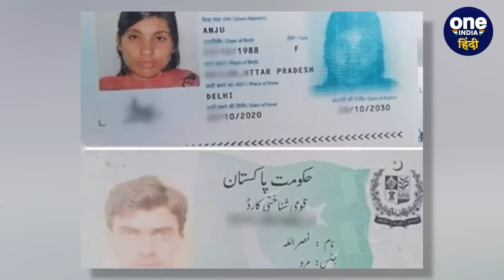Anju Pakistan News अंजू को मिलेगी सरकारी नौकरी और घर, Nasrullah ने किया दावा | वनइंडिया हिंदी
Anju Nasrullah Pakistan News: पाकिस्‍तानी नसरुल्‍ला ने दावा किया है कि अंजू (Anju government job) भारत से अपने बच्‍चों को वापस लेकर पाकिस्‍तान (Pakistan government on anju)आएगी और यहां सरकार  (Anju get house) उसे सरकारी नौकरी देगी। यही नहीं नसरुल्‍ला ने बताया कि इस्‍लाम अपनाने की वजह से अंजू को (Anju nasrullah love story) जल्‍दी ही पाकिस्‍तान की नागर‍िकता मिल जाएगी।